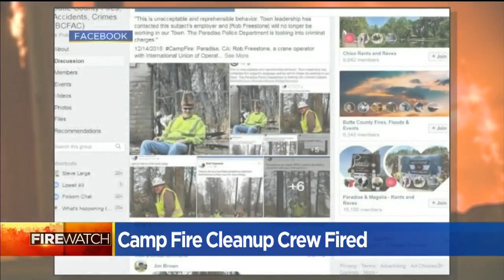Contractors Fired After Posting Offensive Photos From Camp Fire Burn Zone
Three contractors paid to help clean-up in the campfire burn zone have been fired after offensive pictures posted online sparked outrage from the paradise community.